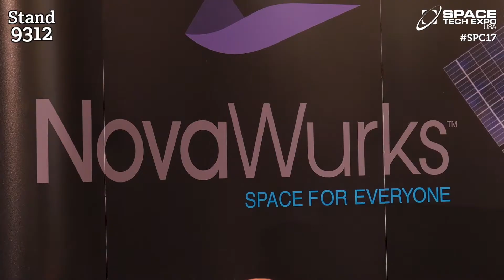NovaWurks talks to EXPO TV